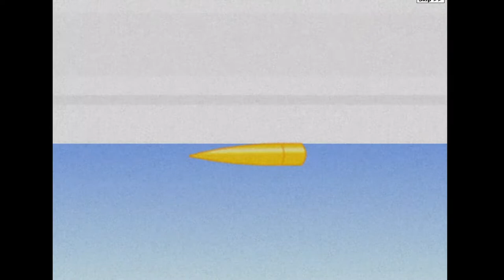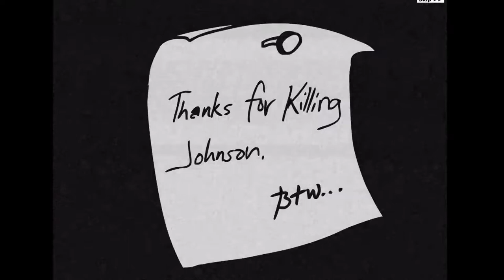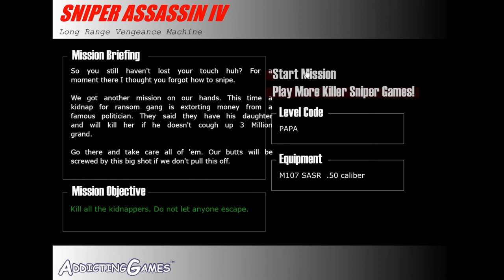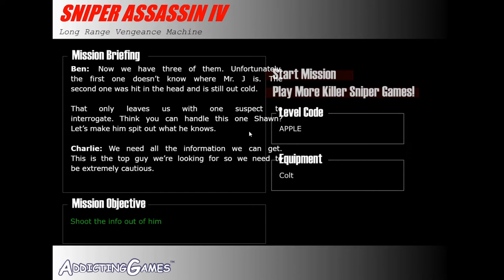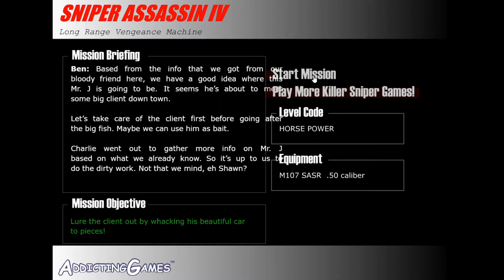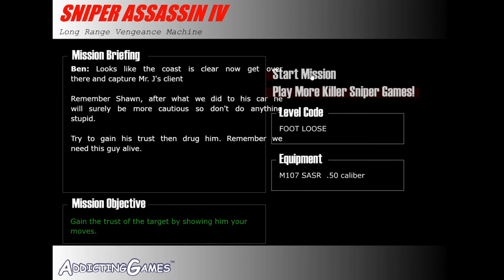Sniper Assassin 4 (Full Game)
In 2010, my interest in Flash games returned with the Sniper Assassin games, or stickman sniper games in general. These were awesome! They were decently animated and pretty well-written!

The fourth episode Now things are really getting deep. Shawn continues vengeful rampage as part of his job as a sniper. Through several Jack Bauer-style interrogations and hitman-style sniper missions, he closes in on his target known only as Mr. Johnson. However, the real culprit, Mr. J, has revealed himself as he takes Johnson's place. Now Shawn continues his quest for long range vengeance...

This AddictingGames series went on for five games! And the last one is coming soon. Rest in peace, Flash. You were the best!